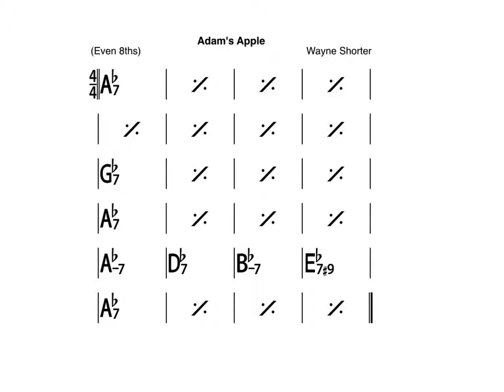Adams Apple ( Jazz backing track)